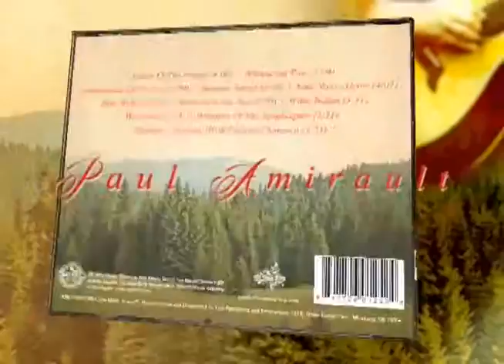Amirault hiTR 1